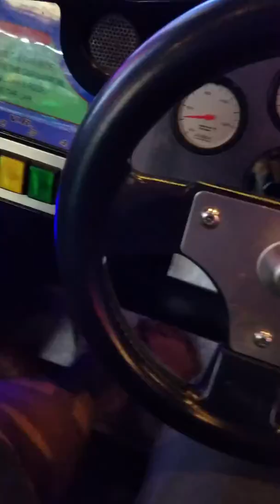Aryana loves her NASCAR racing games